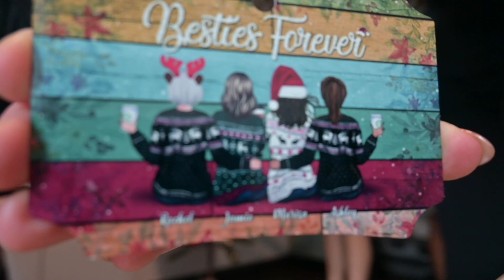Decorate For Christmas With Us | Travel Vlog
We're celebrating Christmas in Kuala Lumpur, Malaysia this year. Decorate the tree with us!

You are valuable. You are beautiful. You are loved.